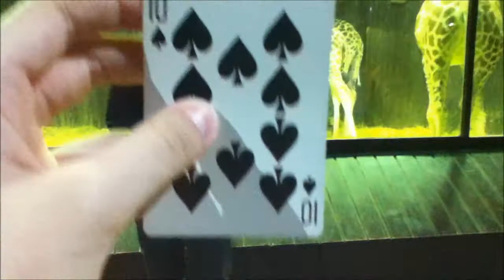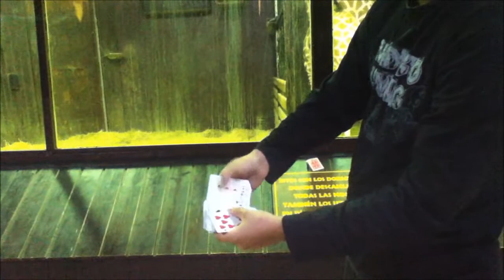Magia junto a las Jirafas -La Carta Voladora (English Subtitles) HD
Juego de Magia realizado en el Zoo Acuarium de Madrid, junto al dormitorio de las jirafas, donde podemos verlas pasar por detrás, por las cristaleras.